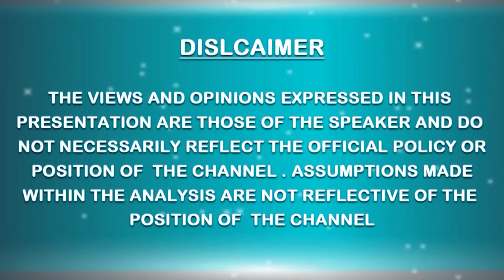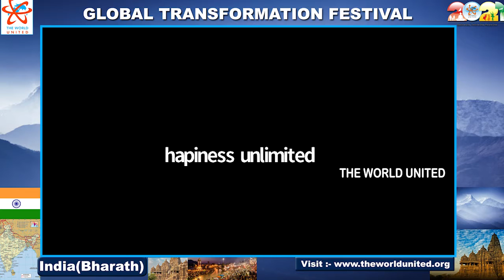Sharmila Kannan on Practical understanding of the karma theory and its importance|| GTF @India 2021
The World United (TWU) is not governed by one single individual or an organised philosophy and it aims at unification of all the positive and spiritual forces of the planet thru various World Parliaments on Spirituality, Global Transformation Festivals, 'We Are One' Summits etc. The only aim and objective of TWU is cultivating Unity Consciousness in the mankind. For the year 2024, the 4th World Parliament on Spirituality is coming up in all the 6 continents. For more details, please visit :